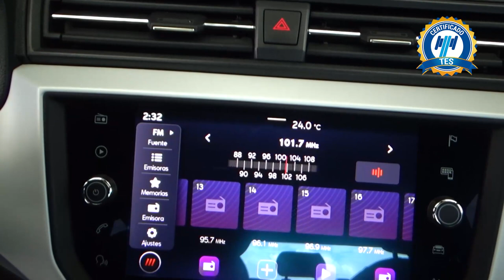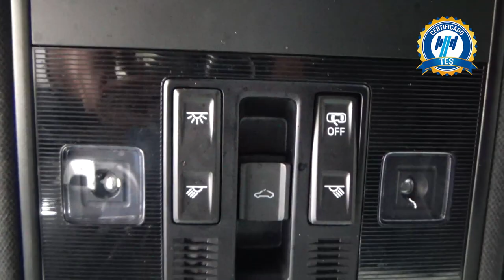Seat / Ibiza / 2021 - 20442